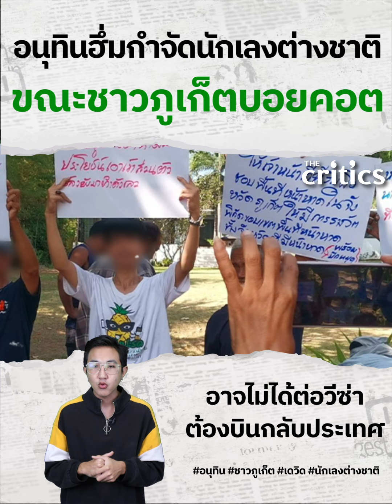ทนายดังชี้ ‘เดวิด’ อาจไม่ได้ต่อวีซ่า อนุทินฮึ่มกำจัดนักเลงต่างชาติ ขณะชาวภูเก็ตบอยคอต